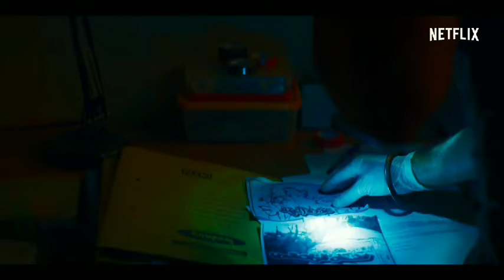Sacred Games Season 2 - Official Trailer - Netflix